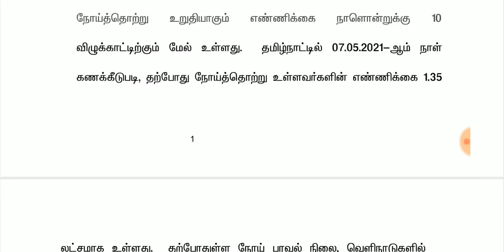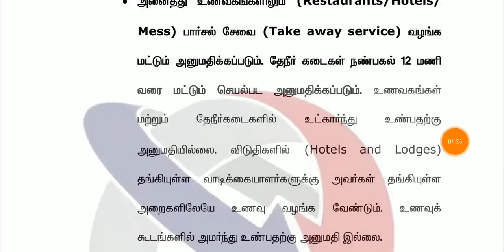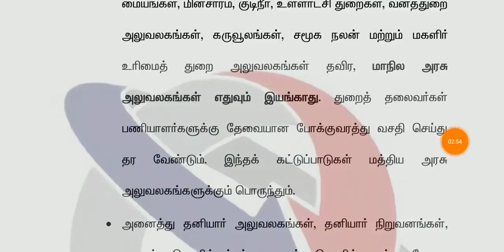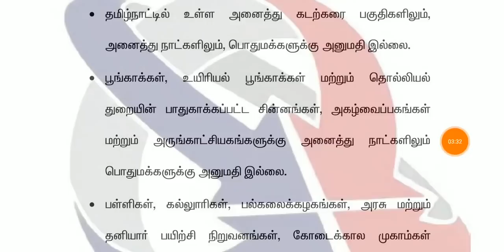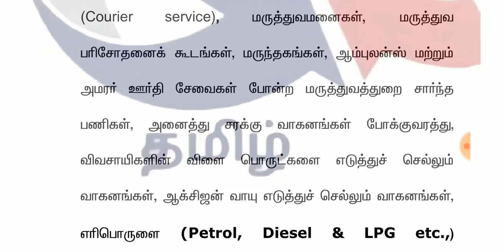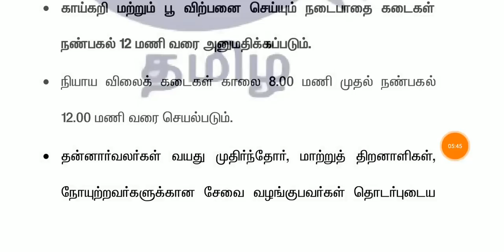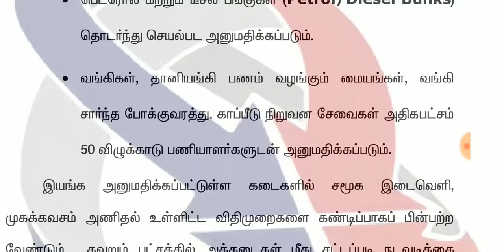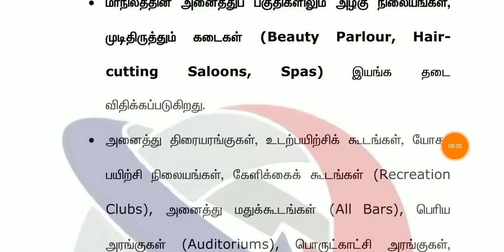தமிழ்நாடு முழுவதும் முழு ஊரடங்கு எவை இயங்கும் எவை இயங்காது ! பஸ் ஓடாது ஸ்டாலின் | Tn bus stopped